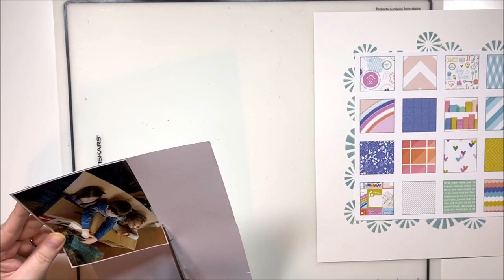Using Packaging & NEW Tim Holtz Speckled Egg Distress Oxide! | A Cherry On Top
Have you ever admired the sample cover page of a new collection and wondered how you could use it? I have! I decided to repurpose the cover of the new Pinkfresh Let's Stay Home Collection as well as try out Tim Holtz's new Speckled Egg Distress Oxide.

Fiskars Trimmer
Canon Selphy Printer
Fiskars Silicone Mat